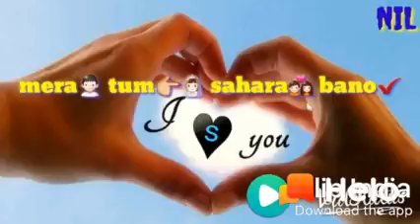New whatsapp status video